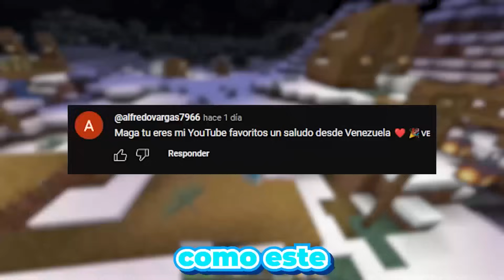Descubrí al Hermano Muerto de Pocoyó en Minecraft😰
😰👦⚰️ "Descubrí al Hermano Muerto de Pocoyó en Minecraft" es una aventura llena de misterio y emociones en el mundo de Minecraft. En este video, me adentro en una historia conmovedora y sorprendente al descubrir la existencia del hermano muerto de Pocoyó, un personaje hasta ahora desconocido en el universo de este querido personaje infantil.

Acompáñame en esta emocionante búsqueda para descubrir la historia detrás de este enigmático personaje. ¿Quién era el hermano de Pocoyó y qué sucedió con él? ¿Qué secretos y recuerdos descubriremos en este viaje lleno de nostalgia y descubrimientos?

🌌🎮 Prepárate para un viaje lleno de giros inesperados y emociones profundas. ¡Explora conmigo la historia desconocida del hermano muerto de Pocoyó en Minecraft!